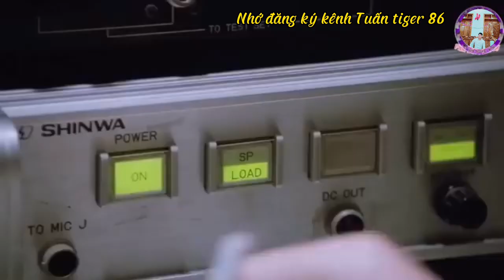Vào trường bắt cóc học sinh làm con tinh nhờ anh tinh cứu